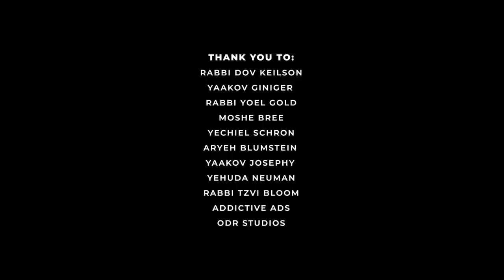Three little words- Avraham Fried & Yossi Hecht - Asher to the Yatzar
We are all faced with challenges that can sometimes feel overwhelming. Even through we understand that it is ultimately for our best, it takes courage and strength.

These “three little words” are testimony to the fact that not only do we understand it is all for the good, we feel it deeply enough to live with gratitude and appreciation to Hashem for all the good that He bestows upon us…

Presented by:
Asher to the Yatzar

Media Partner: MKY
Celebrating the beauty and joy of being a Yid; the Whatsapp status that elevates and invigorates, sign up at:

Composition and lyrics by: Yitzy Waldner
Music produced, arranged and mixed by: Mendy Portnoy
Mastered by: Aran Lavi
Avraham Fried vocals produced by: Yossi Tyberg

Executive Producer: Yossi Hecht
Directed by: Moshe Finkelstein/Crunch-time Media

Filmed by: Moshe Finkelstein & Jon Edwards

Cover art:
Yocheved Herzog

Featured Musicians:
Michel Krohn- Piano
Sruli Prero- Acoustic Guitar
Motti Olshan- Electric Guitar
Aryeh Haller- Drums

Production Assistants:
Meir Chaimowitz
Tzvi Ciner
Jacob Friedman
Gavriel Paca
Mordy Sporn
Chaim Lovett
Ezra Eliyahu

Wedding footage:
Naphtali and Avigail Selengut
Shlomo and Elisheva Chait

Thank you to:
R’ Dov Keilson
R’ Yoel Gold
R’ Tzvi Bloom
Yaakov Giniger
Moshe Bree
Yechiel Schron
Aryeh Blumstein
Yaakov Josephy
Yehuda Neuman
Addictive Ads
ODR Studios